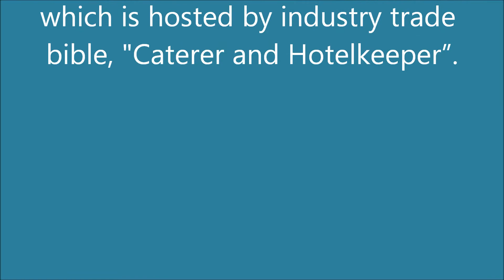Kenny Atkinson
As one of the most recognisable chefs in the UK today thanks to TV appearances on the Great British Menu and Saturday Kitchen, Kenny Atkinson has affected the British diet perhaps more than most in recent years. In this candid and frank 'industry' interview Kenny chats through his entire career; his days as a KP after falling out of school, the sacrifices his family have made in support of his career, what he thinks of the guides, how he develops dishes, how he manages his team and what gets him out of bed every morning with a spring in his step.

We think this interview is utterly inspiring not just to youngsters who are just joining the industry, but to seasoned professionals in how they might prioritise their skills, profile and career in the modern era.